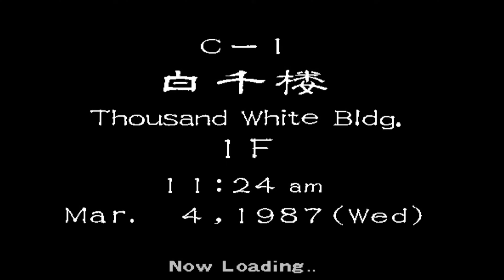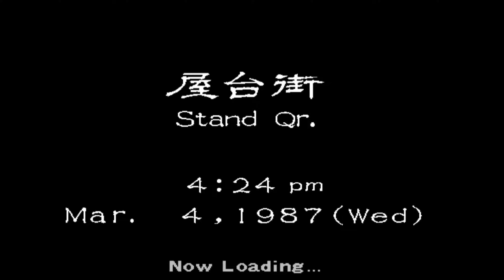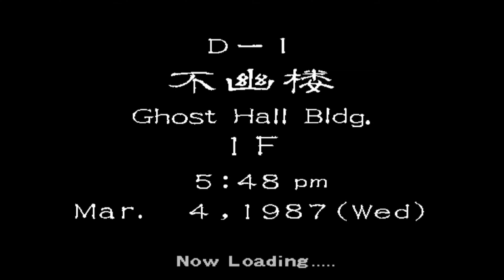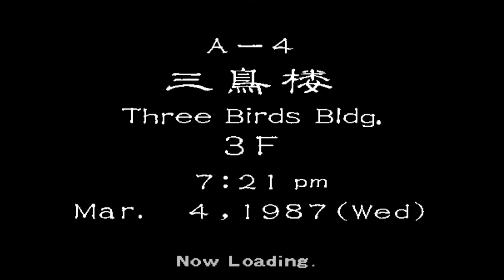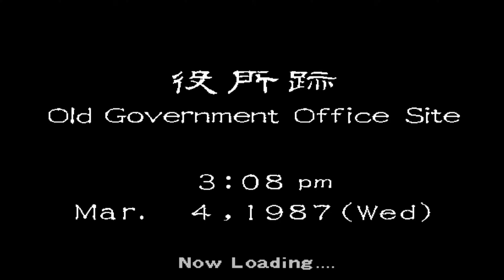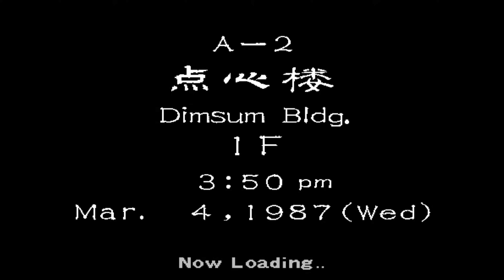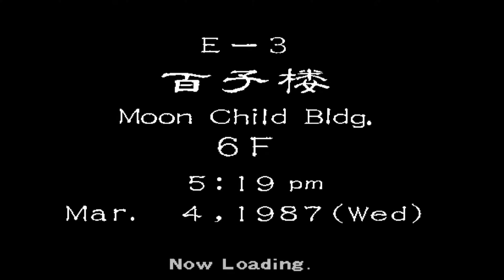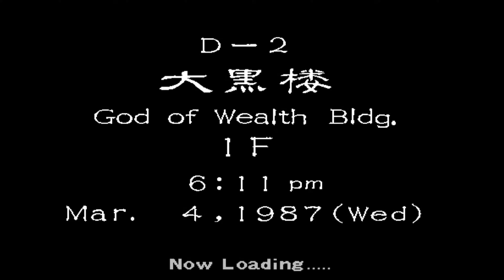A Musical Walk Through Shenmue 2 Double Special: Kowloon ft. Richard Cartlidge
Richard Cartlidge ( @rjac1989 on YouTube)

That is a name that I feel of your a Shenmue fan you need to get to know.

He has made some phenomenal Shenmue music. Taking the original but making it his own in some incredible scores!!!🎶

I doubled up two Musical Walks Through Shenmue 2. This time staying in Kowloon. But everything you hear is done by Richard.

Thank you again Richard! I really appreciate it and hope you enjoy what I tried my best to put together.

Just a simple walk, no real interactions with people. Seeing the sights and sounds as the world passes by.

Why make videos like this? It's just something I've wanted to have to play in the background or just relax watching Ryo on a walk through one of my favorite video games.

No set agenda or challenge to worry about. I hope you enjoy. Glitches/Errors/Slowdowns all included.

Footage: Shenmue 2/Sega Dreamcast

Locations Visited: Kowloon

Songs: Kowloon Intro Remix/Five Stars Corp Remix/South Carmain Qr Remix Yuanda Zhu's Insight Remix/ Xiuying's Sorrow Remix/ Unused 3 Remix.

Original Shenmue music composed/created by Takenobu Mitsuyoshi, Ryuji luchi, Yuzo Koshiro, Takeshi Yanagawa and Osamu Murata.

Shout out to Suka Pass! A wonderful app that has been very helpful double checking locations/ names and details I find myself in need of. If your a fan of Shenmue I highly recommend this app! Below is a link to there website and Google Play app link. They are also available on Apple products. I just really enjoy the work they did for a game I love!

Follow @richardcartlidge7732  for more wonderful content!

Notice: I just wanted to put it out there that I am not monetizing these. I was unaware that YouTube can throw a commercial on a video that is not being monetized whenever they please but apparently that is so. I wanted this to be a start to finish immersive experience but I guess they decided you need to see a commercial sometimes before the video starts.